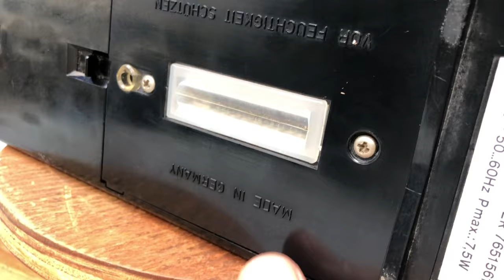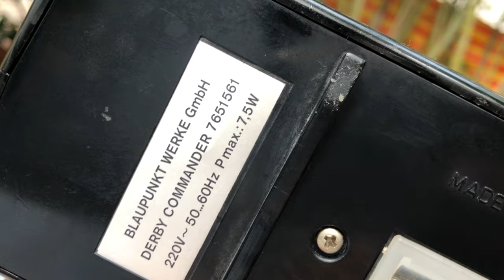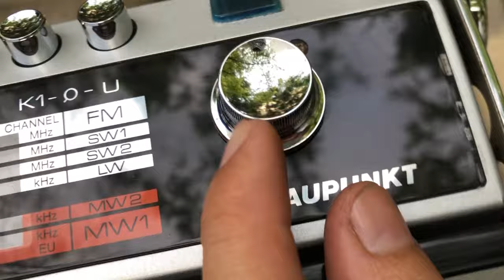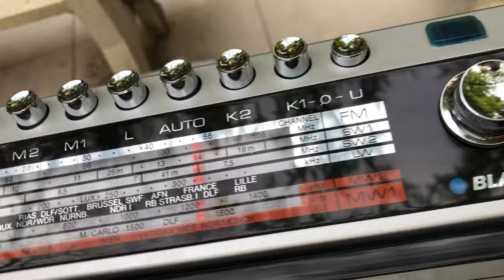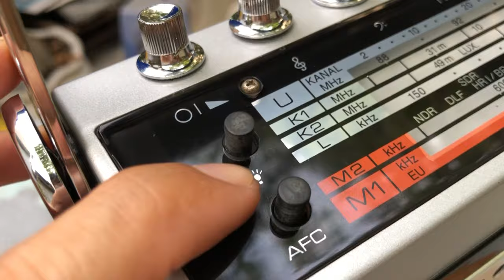Radio Đức chính thống.(ĐÃ BÁN) Đẹp xuất sắc. Điện 220v. Fm 108. Hoạt động tốt. LH: 0966103688 ZALO